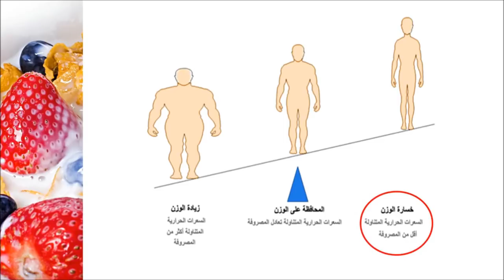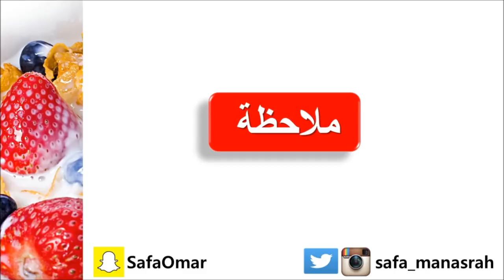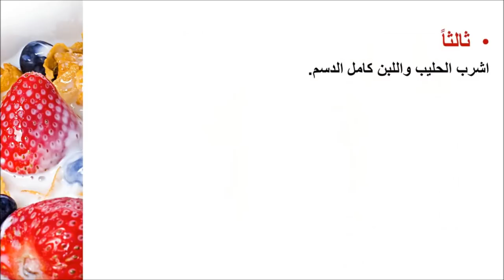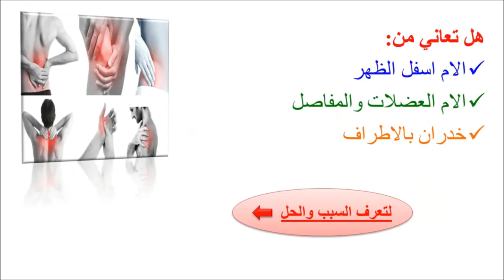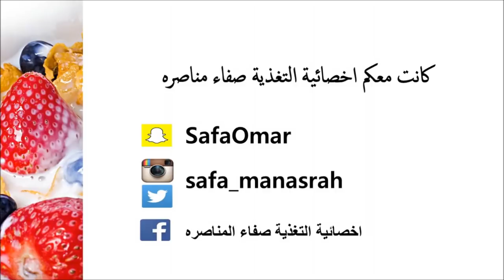زيادة الوزن وعلاج النحافة مع اخصائية التغذية صفاء مناصره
ابسط واسهل 10 طرق من اخصائية التغذية صفاء مناصره تساعدك في التخلص من النحافة